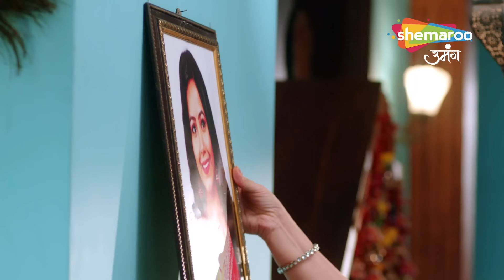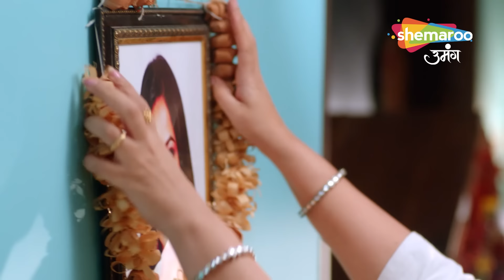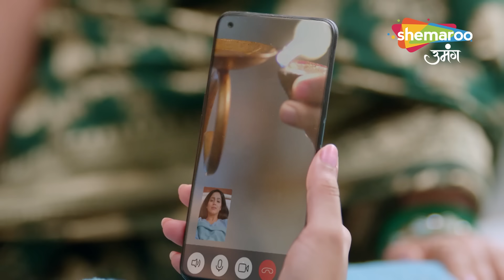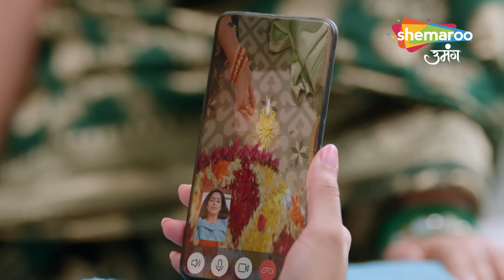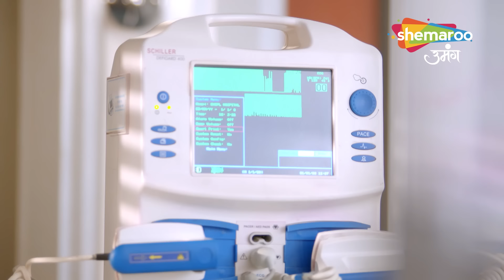Kundali Milan Hindi Drama Show | Full Episode | Diwali Ki Raat | Episode 56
Yash makes sure to take care of Anjali in every possible way and decides not to leave her alone any second.Whereas, Alka is still planning something which might not be in the favour of Anjali and the ones who love her.

Language : Hindi
Theme : Drama